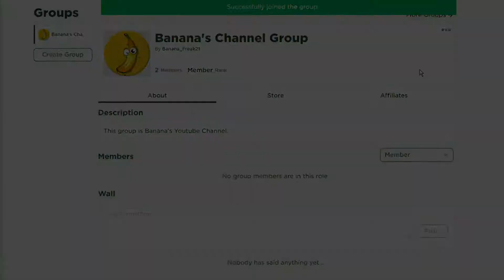ALL *NEW* SECRET OP CODES!? Roblox Arsenal 2021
Today I will show you new codes that you can use in the Roblox Arsenal Game. Watch video until the end and don't miss any codes or items.